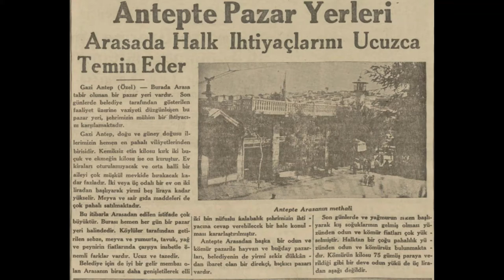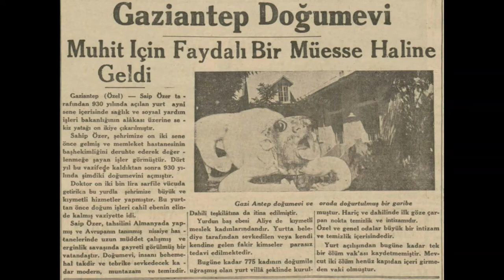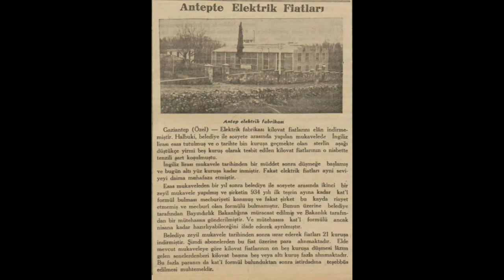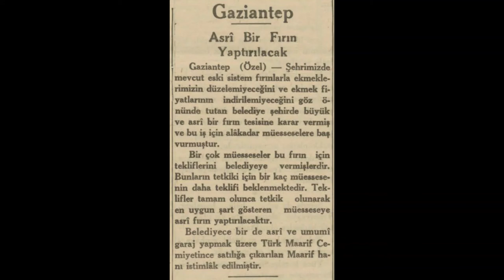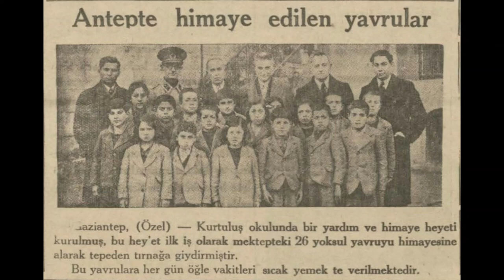Gaziantep 1936 Haberleri (1)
Gaziantep hakkında çıkan 1936 yılı haberleridir.

1. Haber: Antep'te pazar yerleri
2. Haber: Gaziantep'te asfalt cadde
3. Haber: Antep'te miniminilerin koro heyeti
4. Haber: Gaziantep Doğumevi
5. Haber: Gaziantep Jandarma Teşkilatı
6. Haber: Gaziantep telefon tesisatına kavuşuyor
7. Haber: Antep'te elektrik fiyatları
8. Haber: Asri bir fırın yaptırılacak
9. Haber: Gaziantep'te 3000 dokuma tezgahı var
10. Haber: Antep'te himaye edilen yavrular